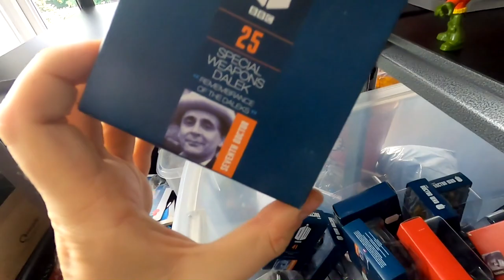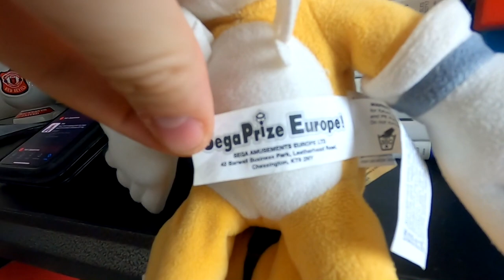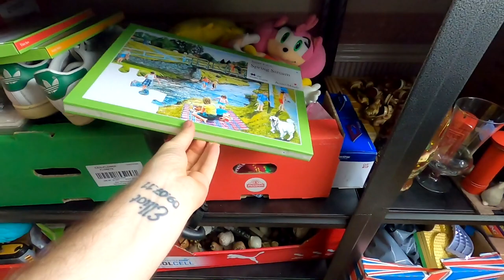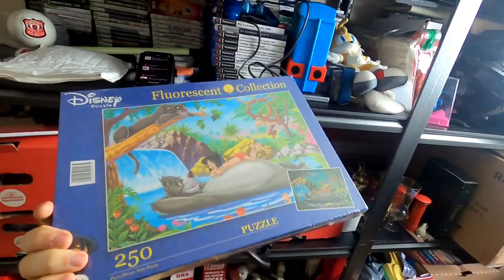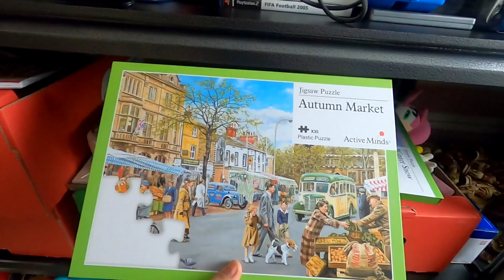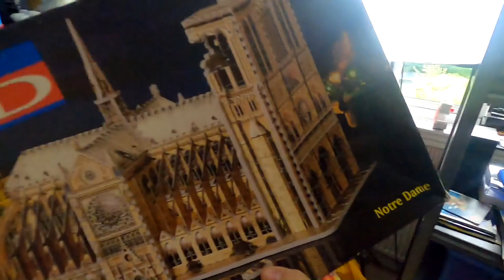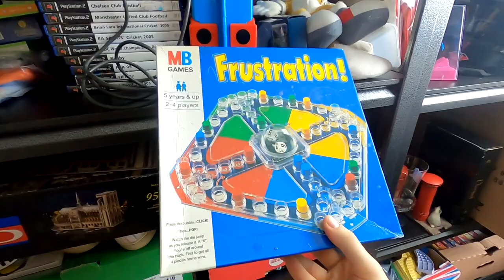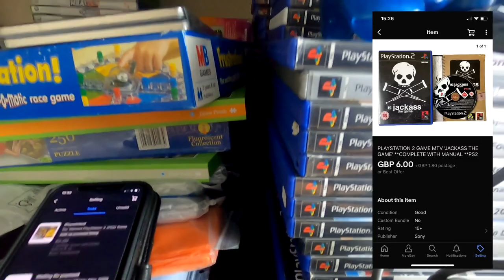Car Boot Sales Flooding In On EBAY !! Rare Plush | Dr Who and Toy Trains.. | Ebay reseller Uk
Or download it on Mobile via app store.

➤➤ SOCIAL MEDIA ➤➤

➤ Ebay Store ➤

➤Outro music➤